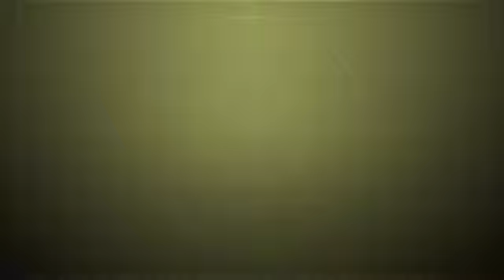Scoldy Fifa 15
Hi guys it's scoldy doing a video today not my bro thomacal and I am playing Fifa 15 and this is the question do you like me scoldy doing a video plz comment if you like it :)